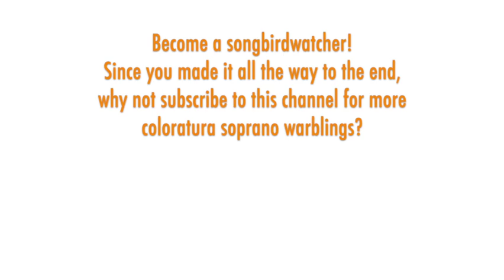June Bronhill - Strauss II: DIE FLEDERMAUS, Adele’s Laughing Song, Sydney 1975, High D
THE SONGBIRD:  June Bronhill (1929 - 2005) was one of the most popular Australian sopranos of the 20th Century, due as much to her bright, accessible, versatile soprano as to her captivating stage personality. Bronhill took to music early and after winning third place in the Sydney Sun Aria contest in 1949 (Joan Sutherland came in first that year), she earned first prize in 1950 and then won Melbourne's 1951 Mobil Quest competition. Bronhill ventured to London where Sadler's Wells Opera signed her on in 1954 for a string of standard coloratura roles (Queen of the Night, Norina, Adele, Blonde, Gilda, Olympia) as well as parts in a few off-beat productions. In 1958, Bronhill created a sensation as Hanna in a new production of "The Merry Widow" -- it was a huge hit that is credited with saving the company from financial doom. As a bonafide star, she sang four performances of Lucia at Covent Garden in 1960 and tackled Zerbinetta at Sadler's Wells. Building off of her tremendous success in "The Merry Widow," Bronhill began to pivot into operetta and legit musical theater, which broadened her audience. She continued performing in musical theater, and as non-singing actor for stage and television until 1994. Don't miss her Lipton Tea TV commercial or her "La Traviata" spoof, both found on YouTube.

THE MUSIC:  "Die Fledermaus" is the most performed operetta in the world to the point of essentially coming to define the genre. It premiered in Vienna in 1874, composed by Johann Strauss II to a libretto by Karl Haffner and Richard Genée that was in turn based on a French adaptation of an earlier German play. The work has two principal soprano roles: Rosalinde, a married woman of means, and her maid Adele. Adele is a coloratura soubrette with two arias. Her most famous comes in Act Two, when she attends a ball in disguise as an actress. After she is almost recognized, she reacts incredulously and sings the "laughing song" aria to the party goers to illustrate how amusing it is that someone might mistake her for a maid. It's not the first or last time a composer used coloratura figures to convey laughter, but it is one of the most clever and well-executed -- and surely the most ubiquitous!